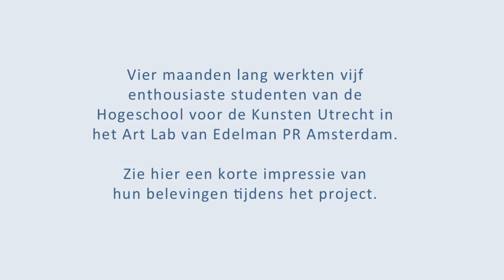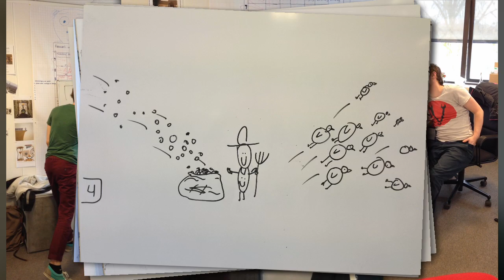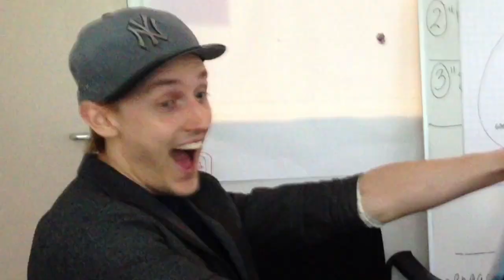Edelman Art Lab HKU 2013 - Making of "More Than Money"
Vier maanden lang werkten vijf enthousiaste studenten van de Hogeschool voor de Kunsten Utrecht in het Art Lab van Edelman PR Amsterdam.

Hun opdracht was om een korte visualisatie te maken die dienst zou doen als "conversatiestarter" aan het begin met meetings met klanten van het PR bureau Edelman. Met vallen en opstaan probeerden de studenten de visie van Edelman zo helder mogelijk te krijgen en te vertalen naar een prikkelend concept, om dit vervolgens zelf uit te werken. Uiteindelijk is dat een korte animatiefilm geworden.

Zie hier een korte impressie van hun belevingen tijdens het project.